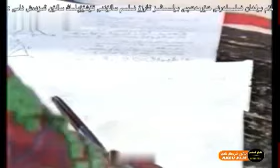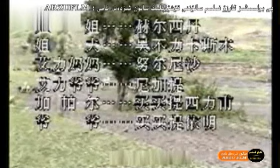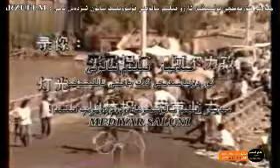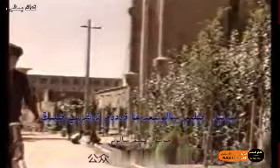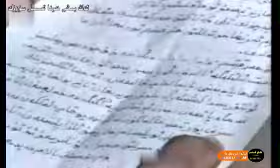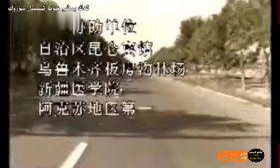ئۇيغۇرچە فىلىم : تاش ئۈستىدە ئېچىلغان گۈل Uyghur Kino : Tash Ustide ichilghan Gul